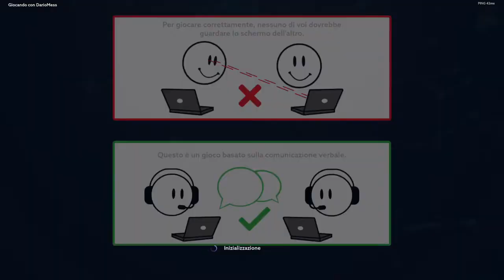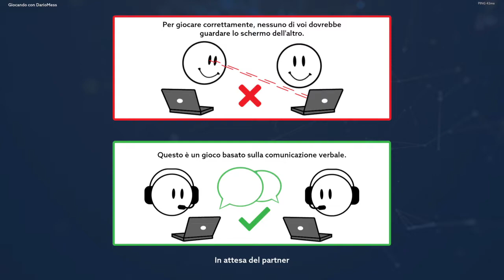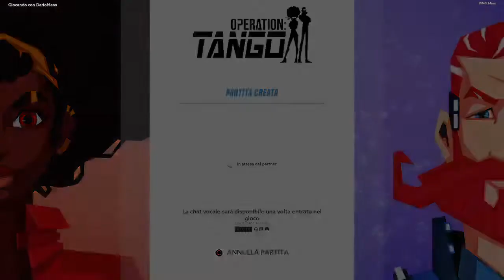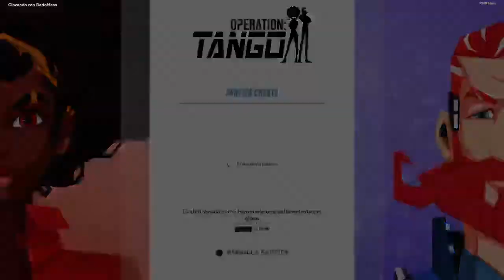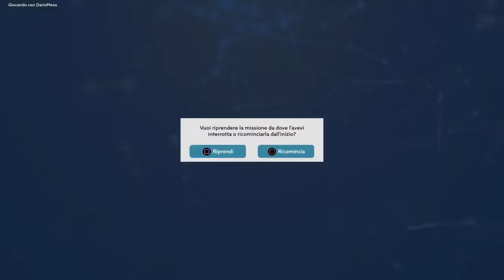Operation: Tango (ITA) - Agent Walkthrough (feat. DarioMess) (1/2)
Dopo A Way Out il duo ritorna con un altro titolo coop only, Operation: Tango!

In questa prima parte completiamo le prime 3 missioni su 6:
-Mission 1: A Viral Heist.
-Mission 2: A High-Tech Target.
-Mission 3: Business on the Go.